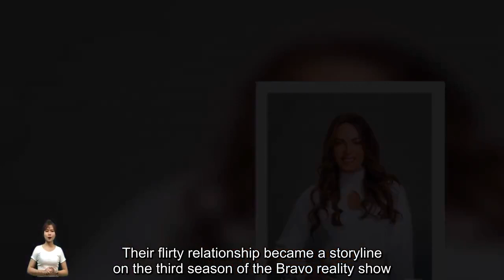Tom Schwartz Is Put in the Hot Seat Regarding TV Romance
Tom Schwartz was put in an awkward spot during an appearance on “Watch What Happens Live” on November 28, 2023. One year after his divorce from Katie Maloney was finalized, the “Vanderpump Rules”  star addressed his new reality TV romance with his “Winter House” co-star, Katie Flood. Schwartz and Flood shared a kiss during the third season of the winter-theme Bravo spinoff, and later had a short-lived hookup in a bathroom in the cast’s Steamboat Springs, Colorado digs. On WWHL, Schwartz told ho